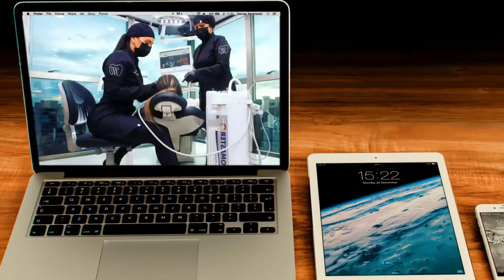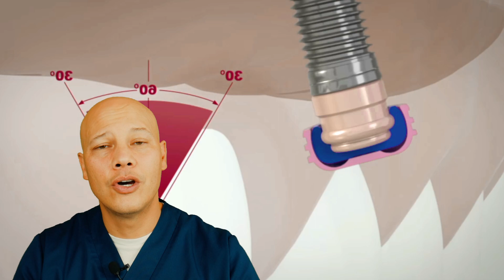El MEJOR tipo de PROTESIS con poco HUESO 💲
Quieres mejorar tu calidad de vida, tu sonrisa y mucho mas?
Te han dicho que tienes poco hueso para llevar implantes?
Llevas unas prótesis dentales que no te gustan y te gustaría mejorarlas?
Te interesa  ponerte implantes pero no tienes suficiente dinero para ello?
En este video explico la mejor forma de poder llevar dientes firmes, estéticos y funcionales aunque tengamos poca encía, poco hueso  y poco dinero, menciono sus ventajas y mucho mas!

Si tienes alguna duda, déjala en los comentarios, yo intentaré responderte.
Me alegro que te interese tu salud bucal, esto habla muy bien de ti.
Un saludo de tudentistavirtual 👌 😍